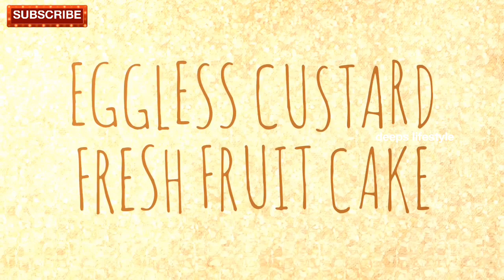custardreceipecakeintamil CAKERECEIPE 4 /EGGLESS CUSTARD FRESH FRUIT CAKE/CAKE IN PRESSURE COOKER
SERVES 6 NOS

INGREDIENTS:

ALL PURPOSE FLOUR /MAIDA 1CUP OR 140GMS

CUSTARD POWDER 50GMS OR 4TBPS

SUGAR 100GMS/ 1/2 CUP

OIL 1/4 CUP OR 60 ML

MILK 1/2 CUP OR 120 ML

POMOGRANATE 2 TBSP

APPLE SLICED 1/2 CUP

REDBANANA 1/4 CUP

TUTTI FRUITI RED & GREEN 1TSP EACH

*IF CAKE BATTER IS THICK U CAN ADD LITTLE MORE MILK NOT WATER